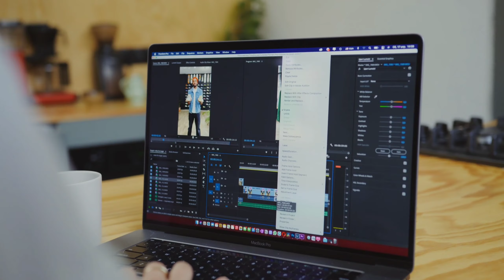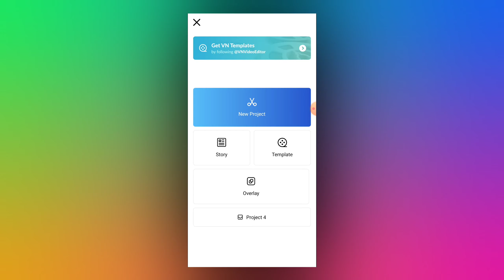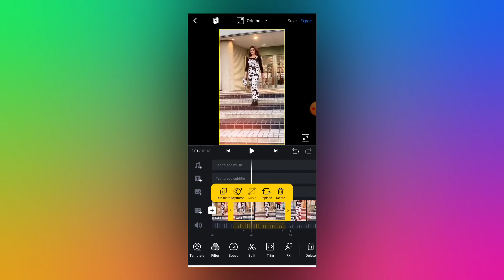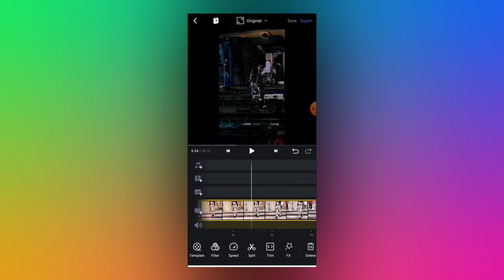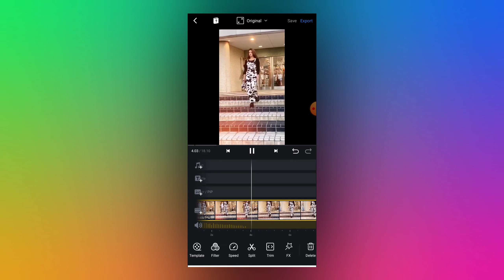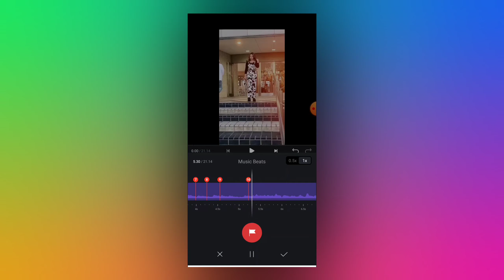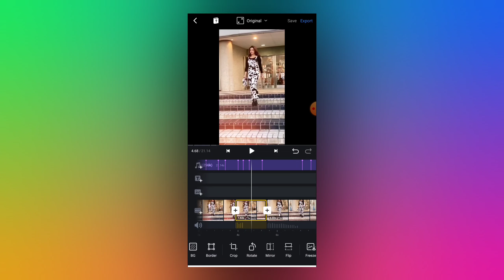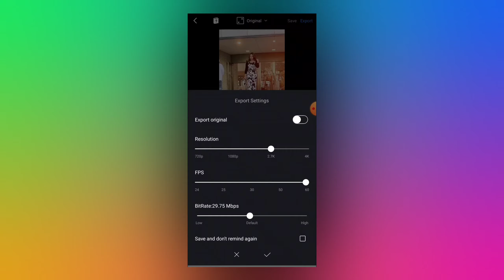How To Make Smooth Slow Motion Video In Android | Slow Motion Video Kaise Banaye | Vn Video Editor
how to make smooth slow motion video
how to make slow motion video in android
iphone slow motion in android
smooth slow motion app for android
vn slow motion tutorial
slow motion video editing kaise kare
vn app se slow motion video kaise banaye